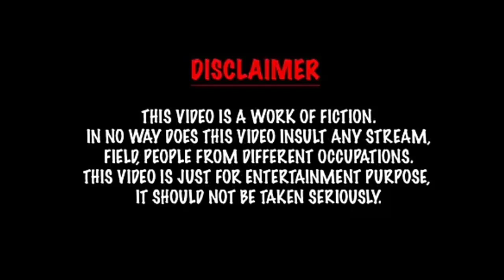IPL:- Ms Dhoni Ko Out Karne Ki liye Third Umpire Nigel Long ne Kiya Guttala...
It's a unfair decision from third umpire Nigel Long .Stop such kind of fixing .In a final match it is redicolous ,unformal n idioty decision by Nigel Long...Was it money doing that??